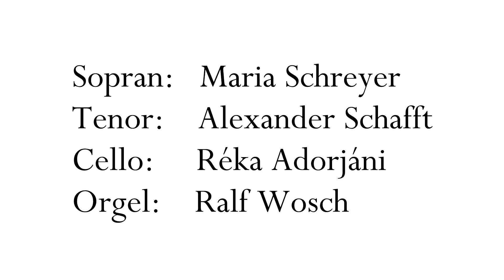Johann Sebastian Bach, Kantate BWV4 "Christ lag in Todesbanden"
Duett "Nun feiern wir das hohe Fest"